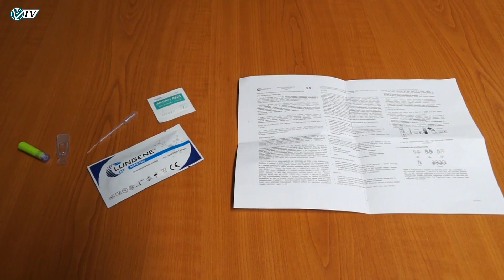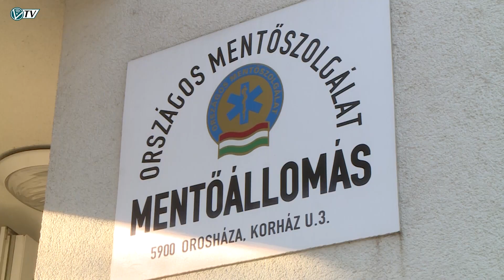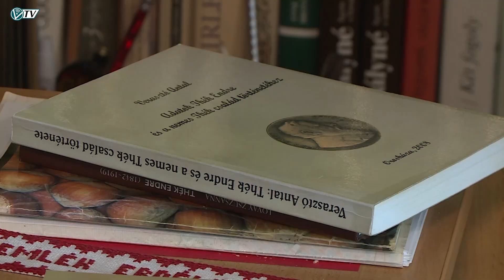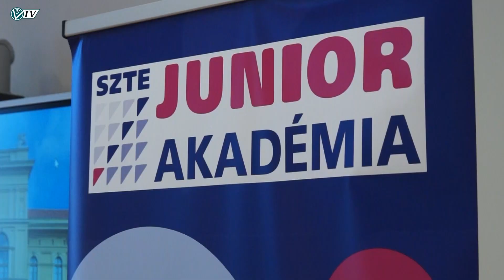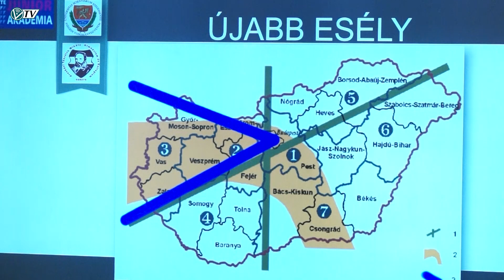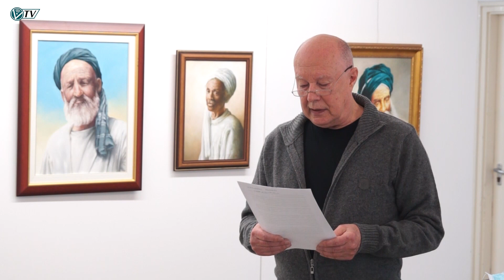Az Orosházi Városi Televízió híradója - 2022. január 21.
Baleset - Védőoltások - Ajándék a mentőknek és tűzoltóknak - Vörös kód - A magyar kultúra napja - Elfagyhatnak a vízórák - Szegedi Tudományegyetem tehetségprorgam - Mihály László kiállítása